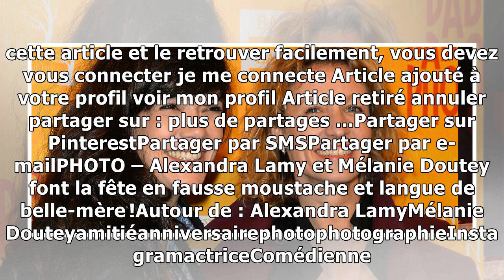PHOTO – Alexandra Lamy et Mélanie Doutey font la fête en fausse moustache et langue de belle-mère...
A l'occasion de l'anniversaire de l'actrice Mélanie Doutey, son amie Alexandra Lamy a posté une drôle de photo sur son compte Instagram. Tout en moustache !Voilà des filles qui n'étaient pas de mauvai...